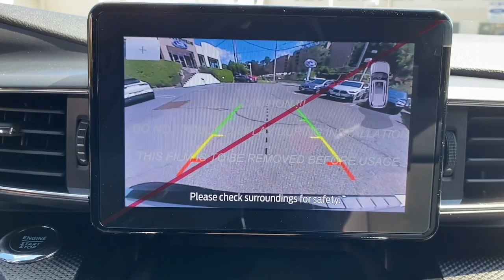2023 Ford Explorer Summit, Union County, Bridgewater, Somerset, Morris County PGB50593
White Metallic New 2023 Ford Explorer ST-Line available in 245 Broad Street, Summit, New Jersey at Salerno Duane Ford. Servicing the Summit, Union County, Bridgewater, Somerset, Morris County, NJ area.

Explorer ST-Line
2023 Ford Explorer ST-Line - Stock#: PGB50593

White Metallic 2023 Ford Explorer ST-Line 4WD 10-Speed Automatic 2.3L EcoBoost I-4 4WD 12 Speakers 20 Machined Aluminum w/Painted Pockets Wheels 3.58 Non-Limited-Slip Rear Axle Ratio 360-Degree Camera Credit 3rd row seats: bench 4G LTE Wi-Fi Hotspot Credit 4-Wheel Disc Brakes ABS brakes Air Conditioning Alloy wheels AM/FM radio: SiriusXM Auto High-beam Headlights Auto-dimming Rear-View mirror Automatic temperature control Brake assist Bumpers: body-color Class IV Trailer Tow Package Compass Delay-off headlights Driver door bin Driver vanity mirror Dual front impact airbags Dual front side impact airbags Electronic Stability Control Emergency communication system: SYNC 3 911 Assist Equipment Group 250A Exterior Parking Camera Rear FordPass Connect Four wheel independent suspension Front & Second Row Floor Liners (16B) Front anti-roll bar Front Bucket Seats Front Center Armrest Front dual zone A/C Front fog lights Front reading lights Fully automatic headlights Heated door mirrors Heated front seats Heated steering wheel Htd ActiveX Trimmed Captains Chairs w/Miko Insert Illuminated entry Knee airbag Low tire pressure warning Navigation System Occupant sensing airbag Outside temperature display Overhead airbag Overhead console Panic alarm Passenger door bin Passenger vanity mirror Power door mirrors Power driver seat Power Liftgate Power passenger seat Power steering Power windows Radio data system Radio: B&O Sound System by Bang & Olufsen Rain sensing wipers Rear air conditioning Rear anti-roll bar Rear reading lights Rear window defroster Rear window wiper Remote keyless entry Security system Speed control Speed-sensing steering Speed-Sensitive Wipers Split folding rear seat Spoiler Steering wheel mounted audio controls SYNC 3 Communications & Entertainment System SYNC 3/Apple CarPlay/Android Auto Tachometer Telescoping steering wheel Tilt steering wheel Traction control Trip computer Twin Panel Moonroof Variably intermittent wipers Voice-Activated Touchscreen Navigation System Wheels: 21 Aluminum 4WD.20/27 City/Highway MPG
ENGINE: 2.3L ECOBOOST I-4  -inc: auto start-stop technology (STD),Turbocharged,Four Wheel Drive,Power Steering,ABS,4-Wheel Disc Brakes,Brake Assist,Aluminum Wheels,Tires - Front Performance,Tires - Rear Performance,Temporary Spare Tire,Heated Mirrors,Power Mirror(s),Power Folding Mirrors,Rear Defrost,Privacy Glass,Intermittent Wipers,Variable Speed Intermittent Wipers,Rain Sensing Wipers,Rear Spoiler,Remote Trunk Release,Power Liftgate,Power Door Locks,Daytime Running Lights,Automatic Headlights,LED Headlights,Automatic Highbeams,Fog Lamps,AM/FM Stereo,Premium Sound System,Satellite Radio,HD Radio,Requires Subscription,MP3 Player,Steering Wheel Audio Controls,Hard Disk Drive Media Storage,MP3 Player,Telematics,Auxiliary Audio Input,Smart Device Integration,Requires Subscription,Bluetooth Connection,Bucket Seats,Bucket Seats,Rear Bucket Seats,Adjustable Steering Wheel,Trip Computer,Power Windows,3rd Row Seat,Leather Steering Wheel,Heated Steering Wheel,Keyless Entry,Power Door Locks,Keyless Entry,Power Door Locks,Keyless Start,Cruise Control,Adaptive Cruise Control,Climate Control,Multi-Zone A/C,A/C,A/C,Rear A/C,Power Driver Seat,Power Passenger Seat,Heated Front Seat(s),Driver Adjustable Lumbar,Passenger Adjustable Lumbar,Premium Synthetic Seats,Driver Vanity Mirror,Passenger Vanity Mirror,Driver Illuminated Vanity Mirror,Passenger Illuminated Visor Mirror,Auto-Dimming Rearview Mirror,Floor Mats,Remote Engine Start,Remote Engine Start,Keyless Start,WiFi Hotspot,Navigation System,Power Windows,Power Door Locks,Trip Computer,Immobilizer,Security System,Cruise Control Steering Assist,Traction Control,Stability Control,Traction Control,Front Side Air Bag,Rear Parking Aid,Blind Spot Monitor,Cross-Traffic Alert,Lane Departure Warning,Lane Keeping Assist,Lane Departure Warning,Front Collision Mitigation,Driver Monitoring,Aerial View Display System,Evasion Assist,Tire Pressure Monitor,Driver Air Bag,Passenger Air Bag,Front Head Air Bag,Rear Head Air Bag,Passenger Air Bag Sensor,Knee Air Bag,Driver Restriction Features,Child Safety Locks,Back-Up Camera